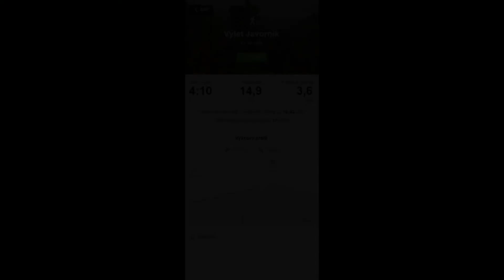Račí údolí - Tančírna